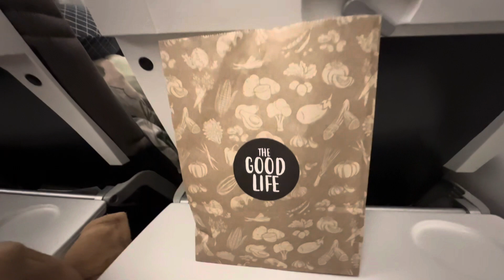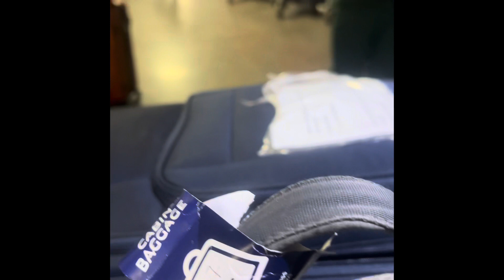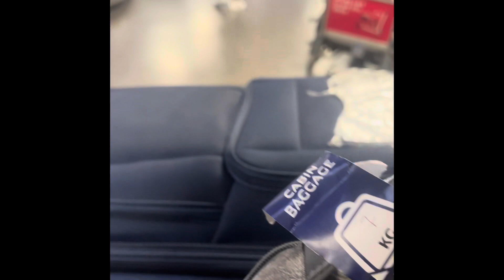Karachi to canada 🇨🇦